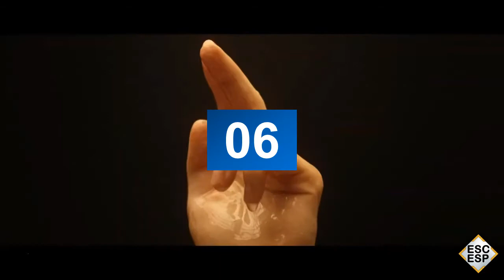EESTI LAUL 2021 (MY TOP 10)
ENTRIES:
- ALBANIA: ANXHELA PERISTERI - 'KARMA'
- ARMENIA:
- AUSTRALIA:
- AUSTRIA:
- AZERBAIJAN:
- BELARUS:
- BELGIUM:
- BULGARIA:
- CROATIA:
- CYPRUS:
- CZECH REPUBLIC:
- DENMARK:
- ESTONIA:
- FINLAND:
- FRANCE:
- GEORGIA:
- GERMANY:
- GREECE:
- ICELAND:
- IRELAND:
- ISRAEL:
- ITALY:
- LATVIA:
- LITHUANIA:
- MALTA:
- MOLDOVA:
- NORTH MACEDONIA:
- NORWAY:
- POLAND:
- PORTUGAL:
- ROMANIA:
- RUSSIA:
- SAN MARINO:
- SERBIA:
- SLOVENIA:
- SPAIN:
- SWEDEN:
- SWITZERLAND:
- THE NETHERLANDS:
- UKRAINE:
- UNITED KINGDOM: